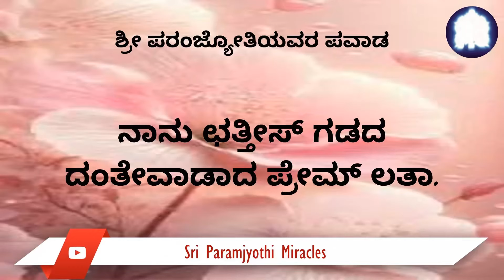09/04. ಪ್ರಕ್ರಿಯೆಯ ಸಮಯದಲ್ಲಿ ನಾನು ನನ್ನ ದೇಹದಿಂದ ಕ್ಷಮೆಯನ್ನು ಕೇಳಿದ ನಂತರ, ನಾನು ಸಂಪೂರ್ಣವಾಗಿ ಗುಣಮುಖಳಾದೆ.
ನನಗೆ ತಲೆ, ಕತ್ತು ಮತ್ತು ಬೆನ್ನುಗಳಲ್ಲಿ ತೀವ್ರವಾದ ನೋವಿತ್ತು. ನಾನು ಔಷಧಿಗಳನ್ನು ತೆಗೆದುಕೊಳ್ಳಲು ಇಚ್ಚೆಯಿರಲಿಲ್ಲ. ವರಯಜ್ಞದ ಸಮಯದಲ್ಲಿ - ನಿಮ್ಮ ದೇಹ ನಿಮ್ಮದಲ್ಲ, ಅದರ ಬಗ್ಗೆ ಕಾಳಜಿ ವಹಿಸಿ, ಅದನ್ನು ದುರುಪಯೋಗ ಪಡಿಸಿಕೊಳ್ಳಬೇಡಿ – ಈ ಮಹಾವಾಕ್ಯವನ್ನು ವಿವರಿಸಲಾಯಿತು. ಒಂದು ಮಹತ್ತರವಾದ ಒಳನೋಟವು ನನಗೆ ಆಯಿತು.
ಆರೋಗ್ಯಪ್ರದಾತ ಶ್ರೀ ಪರಂಜ್ಯೋತಿಗೆ ಜಯವೆನ್ನಿ!